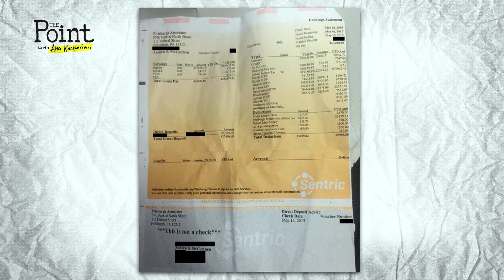Do Athletes Deserve THIS MUCH Money!? [PHOTOS]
A Reddit user recently posted the pay stub of Pittsburgh Pirates' Andrew McCutchen. The MLB player makes about $430,000 dollars every two weeks as a part of his contract.

In your opinion, what occupation is the most overpaid? Which is the most underpaid? Comment in the section below!

Guests:
Christian Lopez